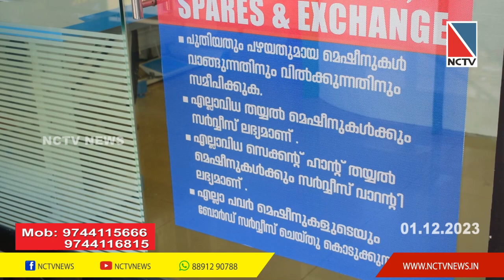ഡാനിയേല്‍ തയ്യല്‍ മെഷീന്‍ ഷോറൂം ആന്റ് സര്‍വീസ് സെന്റര്‍ ആമ്പല്ലൂരില്‍ പ്രവര്‍ത്തനമാരംഭിച്ചു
പ്രമുഖ കമ്പനികളുടെ തയ്യല്‍ മെഷീനുകളുമായി ഡാനിയേല്‍ തയ്യല്‍ മെഷീന്‍ ഷോറൂം ആന്റ് സര്‍വീസ് സെന്റര്‍ ആമ്പല്ലൂരില്‍ പ്രവര്‍ത്തനമാരംഭിച്ചു